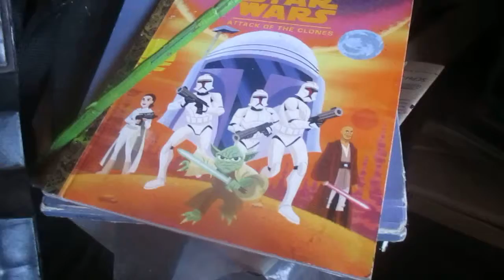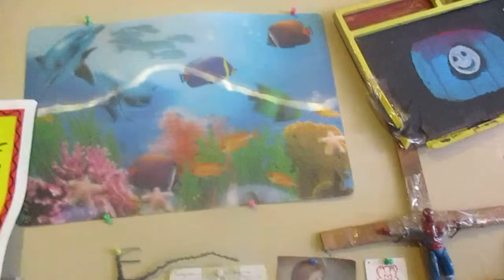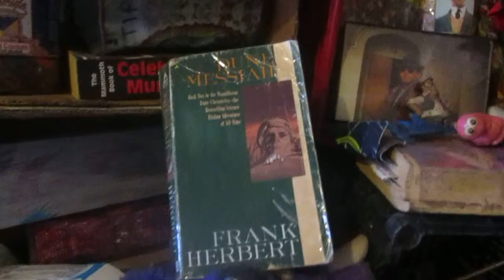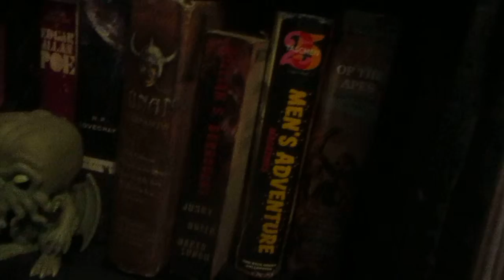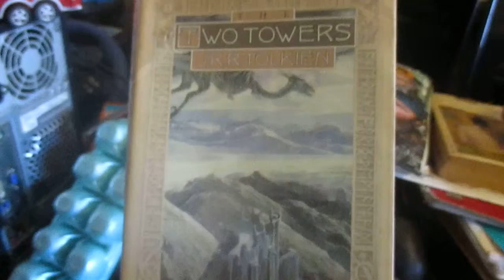I made a path all the way to the back of my studio - MVI 0767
That's the miracle that happened today.